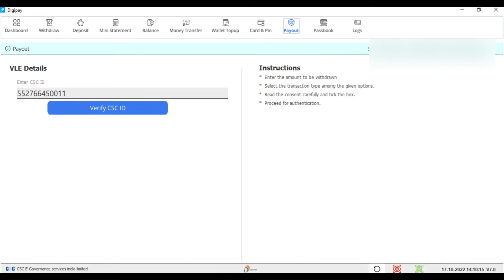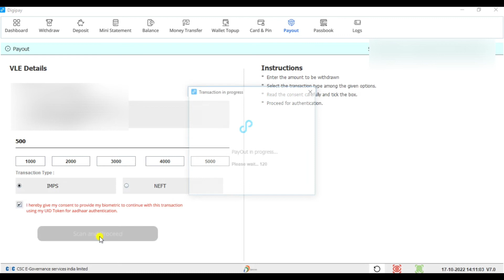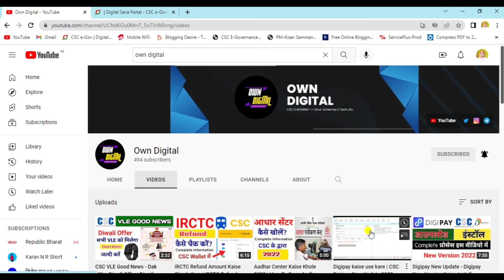Digipay se apne account me paise kaise transfer kare | Digipay payout kaise kare 2022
Digipay se apne account me paise kaise transfer kare
Csc digipay se paise kaise transfer kare
Digipay kaise chalaye
Digipay kaise use kare
Digipay se payout kaise kare
Digipay se payout lene ka tarika
Digipay use in hindi